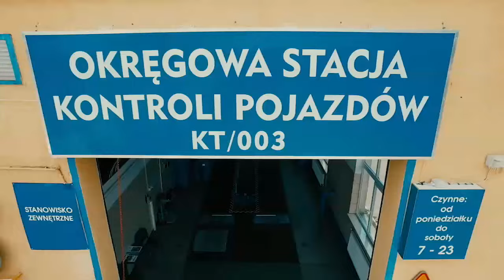Sportowy weekend: Emocje w Niecieczy! Wygrana siatkarek! - Magazyn Miejski 22/02/2016 - imav.tv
Derby Małopolski na remis! Przy komplecie publiczności na stadionie w Niecieczy padł wynik 1:1. Termalica pierwsza zdobyła prowadzenie po bramce Dariusza Jareckiego w 56. minucie . Goście z Krakowa zdołali wyrównać w 76. minucie. Strzelcem bramki dla „Pasów” był Erik Jendrisek.
SPR Tarnów przegrał w wyjazdowym spotkaniu z KSSPR Końskie 32:26. Do przerwy Tarnowianie przegrywali z gospodarzami 17:10. Po tym spotkaniu SPR Tarnów w tabeli pierwszej ligi grupy B jest na ósmym miejscu z 14. punktami na koncie. Drużyna z Końskich ma dwa punkty mniej i plasuje się na 11. miejscu. Za tydzień tarnowscy szczypiorniści zagrają bardzo ważny derbowy pojedynek z MTSem Chrzanów.
Bez większego trudu poradziły sobie siatkarki Grupy Azoty PWSZ Tarnów, które pokonały Sokół Zator 3:0. W ostatnim meczu rundy zasadniczej Tarnowianki wygrywały sety 25:9, 25:18 i 25:15. Sokół Zator to ostatnia drużyna w tabeli. Grupa Azoty PWSZ Tarnów zajęła trzecie miejsce i teraz stoczą walkę o awans do 1 ligi w rundzie play off.